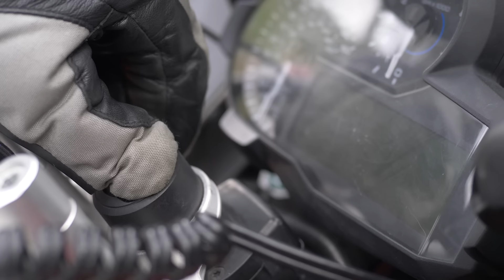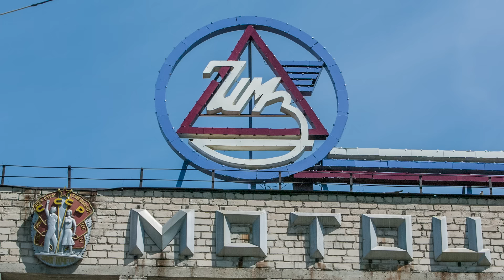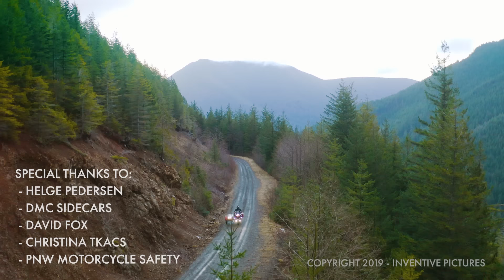Adventure Sidecar Tips from Helge Pedersen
Adventure motorcycling legend Helge Pedersen guest hosts and explains the pro's and con's of touring the globe with his amazing new sidecar rig.

Thanks to David Fox for the great drone shots and AD'ing.
Thanks to Christina Tkacs for the smoooooth riding shots of Bret.
Thanks to Matt Jorgensen for making fresh music in under an hour.